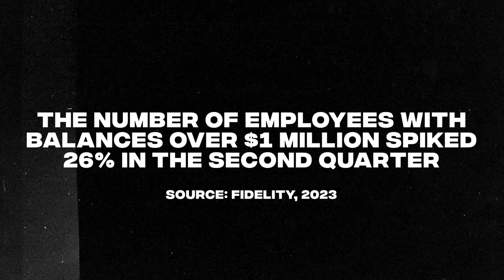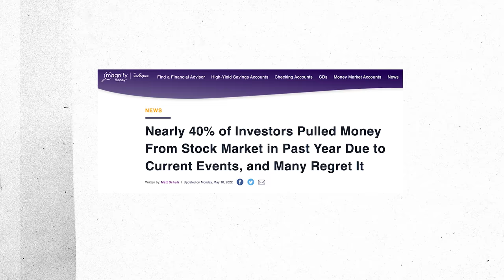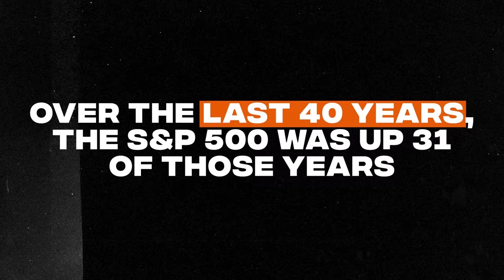The Number of Millionaires Just Jumped (Here’s Why)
A recent market rebound launched thousands of people into millionaire status. Find out why this happened for some people…and not for others.